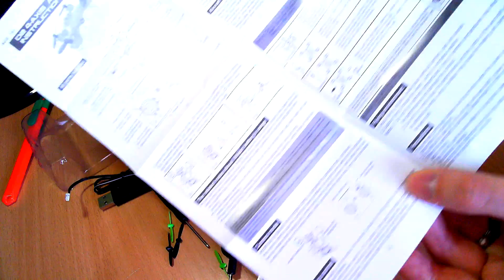🚁 Alle 28€ Mini Drone/nelikopteri kameralla Kiinasta 🇨🇳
GearBest.comista ostettu JJRC DHD D2 Drone/Quadcopter/nelikopteri/drooni Kiinasta. Posteineen maksoi alle 28€.
18% alennusta normaalihinnasta koodilla: RC18OFF

Plussaa:
Kestävä
Videon laatu
Kulkee kätevästi ohjaimen sisällä mukana

Miinusta:
Akun kesto
Pitkät videot korruptoituu

Tuote saattaa ajan saatossa poistua myynnistä.